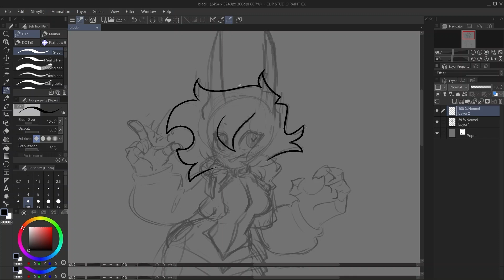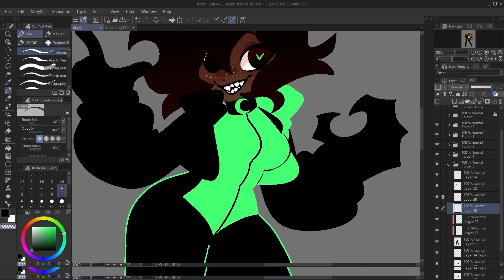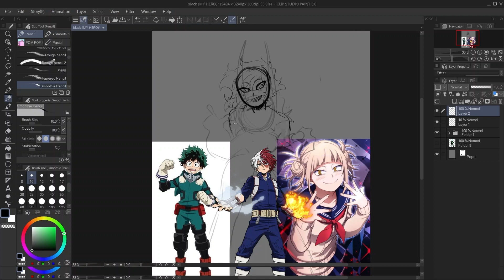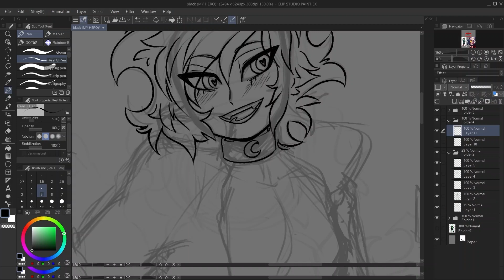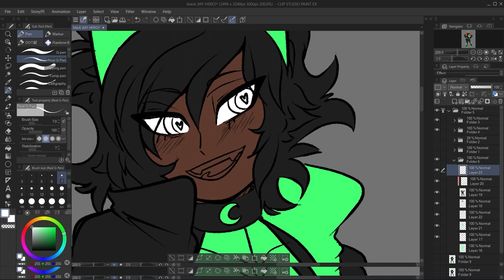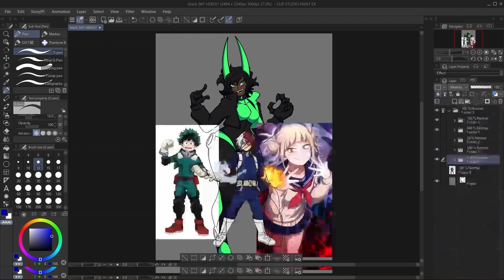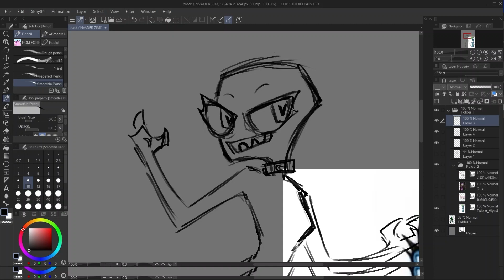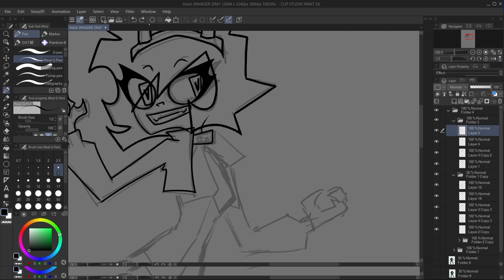OC in Different Styles | SPEEDYPAINT 15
Another speedpaint from my old computer

MUSIC ► "My Hood Academia (You Say Run Remix)" by Remix Maniacs